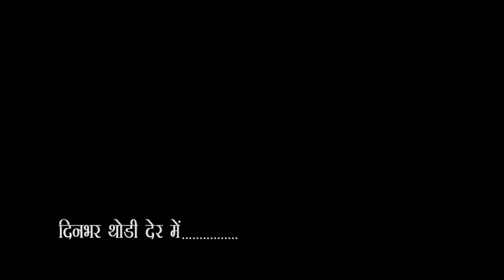City-1 News Headlines Gorakhpur 05/09/2020